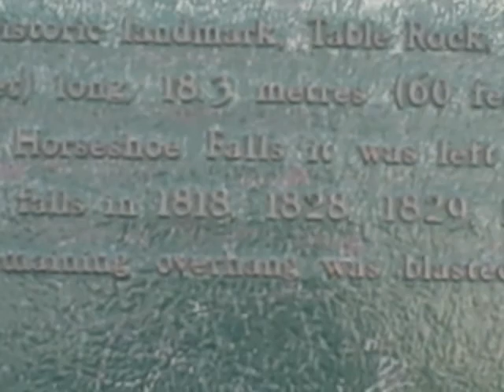Table Rock In Niagara Falls Ontario Canada